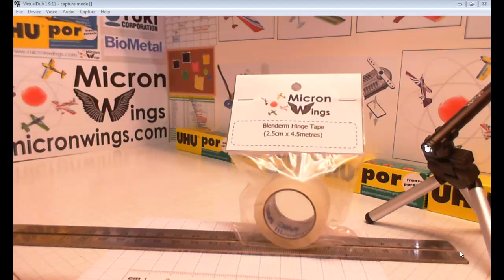3M Blenderm Hinge Tape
How to use Blenderm 3M hinge tape to attach an elevator surface.